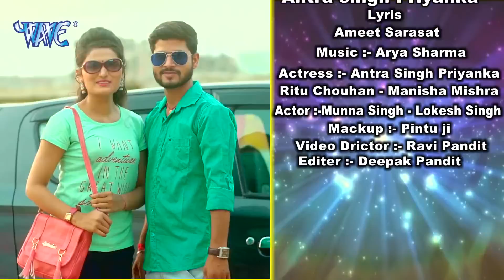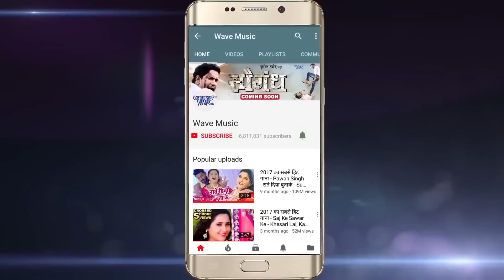Antra Singh Priyanka का 2020 का सबसे हिट Video Jukebox | जवानी होता बरबाद | Hit Songs 2020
A Gaana Originals:-